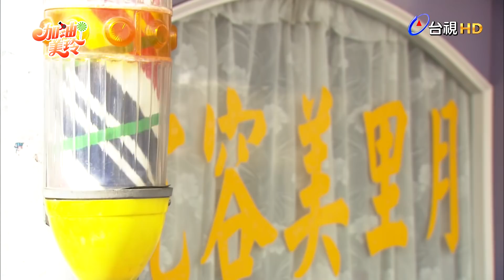【加油！美玲】EP15 登門道歉 竟遭酸言冷語？！ Fighting！MeiLing